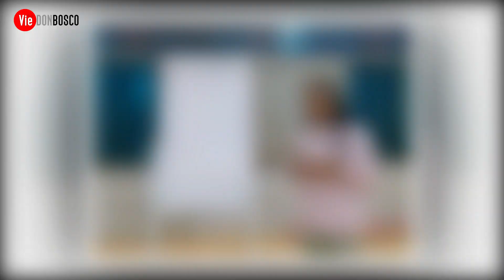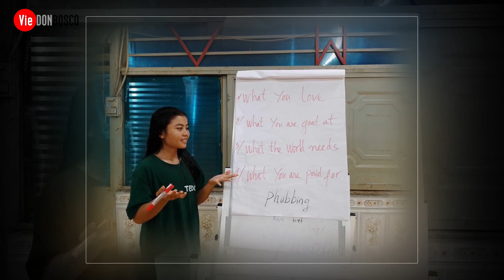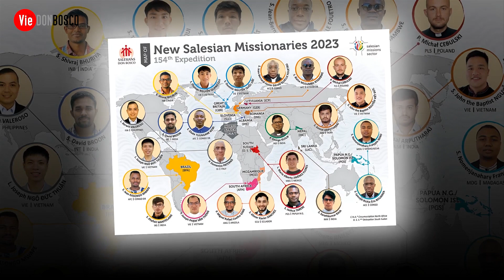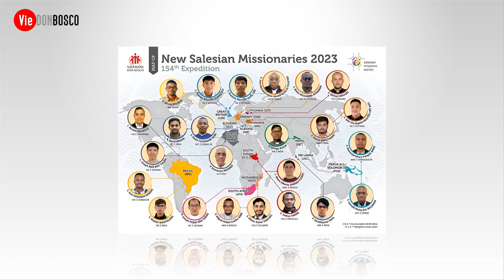ĐIỂM TIN SALÊDIÊNG 29/8 - 11/ 9/2023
KÊNH TRUYỀN THÔNG SALÊDIÊNG VIỆT NAM
Điểm tin tuần từ 29/8 - 11/9/2023
Nội dung

I.Tin Sa-lê-diêng Việt Nam
1.Chuyến kinh lý ngoại thường của cha Tổng Cố Vấn Truyền Giáo đến Phụ tỉnh Mông Cổ
2.Học Viện Don Bosco Đà Lạt Khai Giảng Năm Học Mới 2023 – 2024
3.Cộng Thể Thần Học Philip Rinaldi Xuân Hiệp – Thánh Lễ Tĩnh Tâm Đầu Năm Và Trao Áo Giáo Sĩ
4.Gia Lai – Cộng thể Plei Rơngol Khop: khoá Kỹ Năng Sống và Kỹ Năng Học Tập tại làng Pnuk
5.Học Viện Thần Học Don Bosco Khai Giảng Năm Học Mới 2023 – 2024

II.Tin Trung Ương
6.Khóa Định Hướng Dành Cho Các Nhà Truyền Giáo Mới  Năm 2023
7.Chuyến viếng thăm của Đức Thánh Cha: Gia đình Salêdiêng tham gia vào công tác chuẩn bị trong việc đón tiếp Đức Thánh Cha